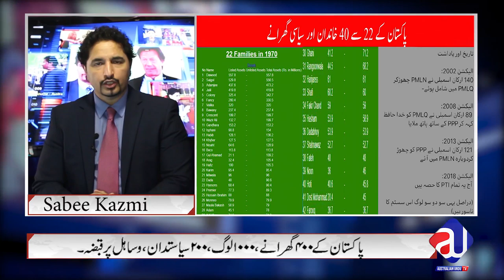Extremely Rich Pakistani | 1000 Thugs | who are they?